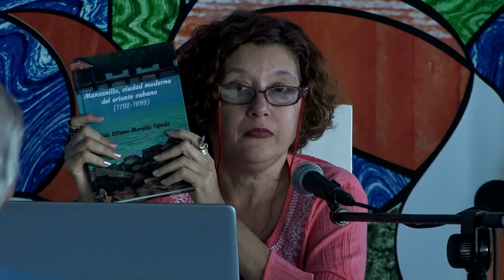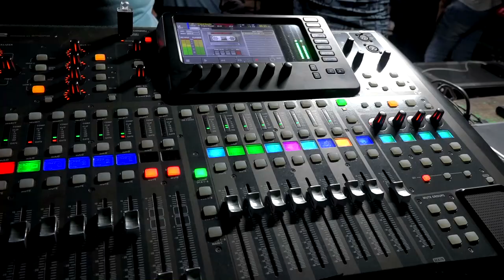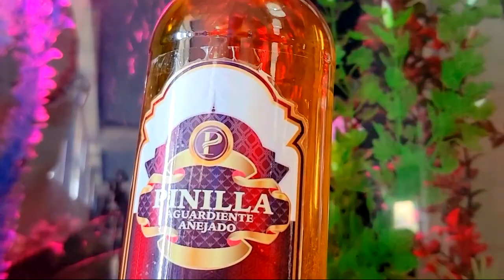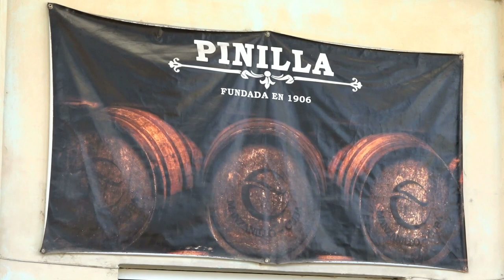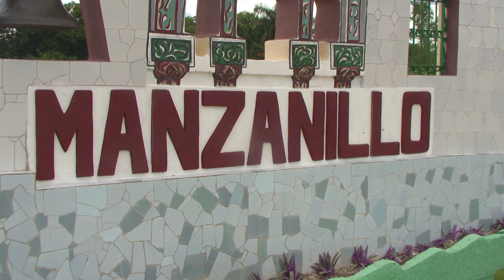Hoy concluye la jornada por el aniversario 230 de fundación de Manzanillo [ RESUMEN @golfovision354 ]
Diversas actividades culturales se han realizado dentro de la jornada de celebración por el aniversario 230 de Manzanillo, dentro de ellas el  concierto orquesta original de Manzanillo, también se han dedicado producciones  al 230 aniversario de la ciudad y anuncia trabajo producción el  Aguardiente 230. Para la jornada de cierre se prevé un concierto de Cándido Fabré y una Asamblea Solemne.